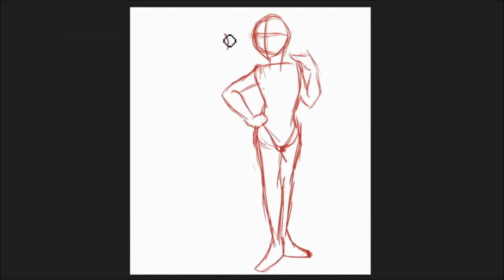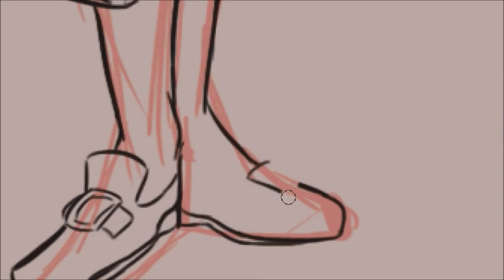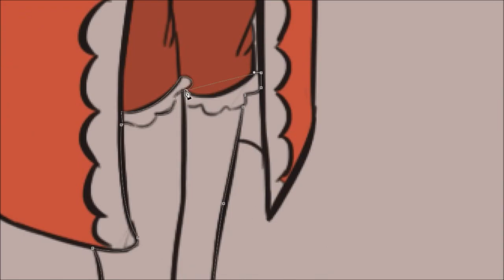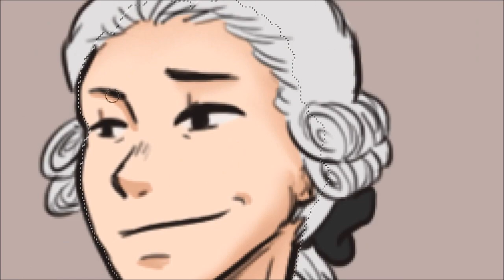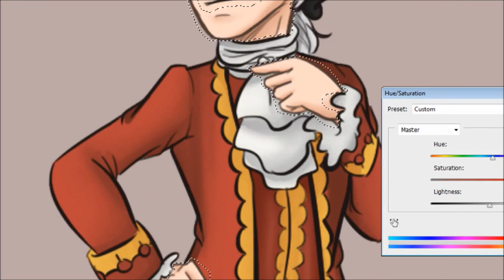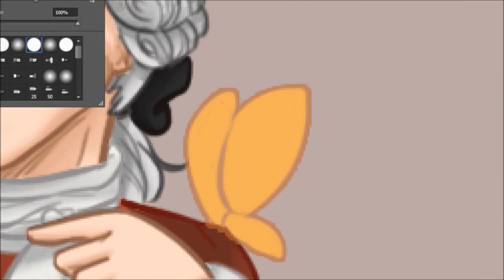[SPEED PAINT] King George III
My love for King George III is as bad as his madness.
lmao no jk, I just really like him.

Yeyeye those are his butterflies. King George’s butterflies are golden yellow, and he would always talk to it.
The only thing I regret about the animatic is that I wasn’t able to add the butterflies. I’d like it if every animatic I made for Hamilton had butterflies, not just the serious ones.

TECHY STUFF:
Music: You'll Be Back Karaoke ver ; Bo Burnham - Are You Happy? karaoke ver
Drawing program: Photoshop CS6
Editing program: Hellbound Windows Movie Maker
Time: 1 hour and 27 minutes